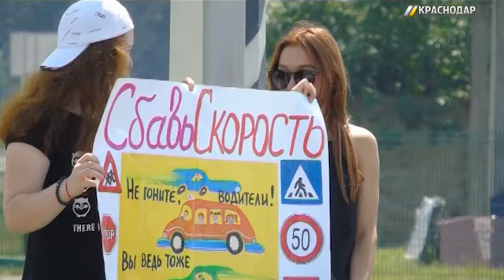«ГОРОД. 112». Выпуск от 27.07.17